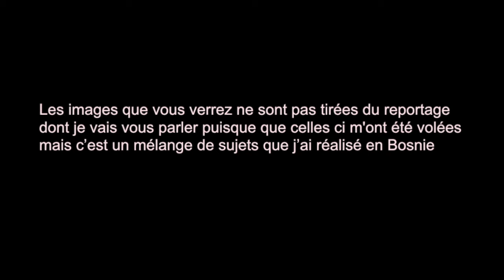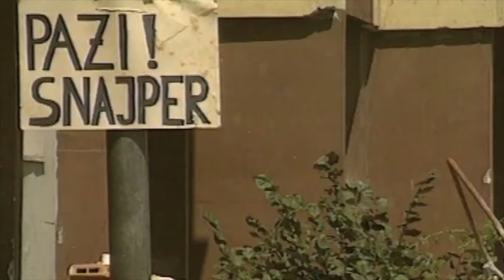Arnaque et Embuscade sur la Route de Kiseljak le QG de l’Onu